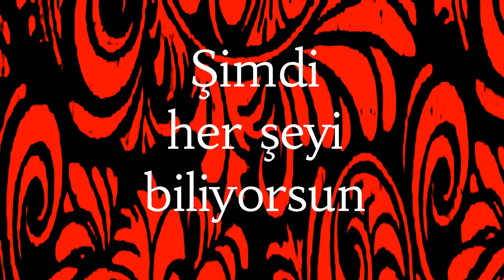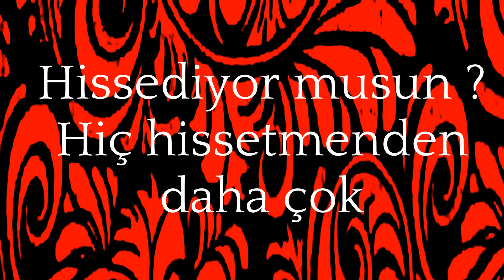Colin - Hissediyor Musun ? (Official Lyric Video)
Lyric Video benim yeni şarkı için Hissediyor Musun?
Şimdi Zamanı Albümü geliyor çok yakında